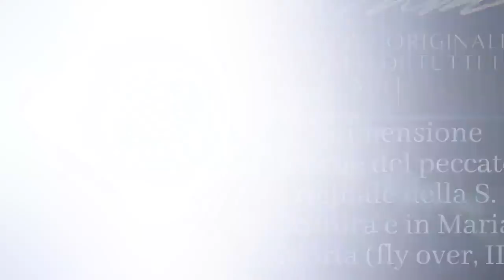La dimensione sessuale del peccato originale nella Sacra Scrittura e in Maria Valtorta fly over, 2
Fly over conclusivo, seconda parte. Le posizioni di chi si è opposto alla sessualità come conseguenza del peccato originale (Sant'Agostino e San Tommaso). La dimensione sessuale del peccato originale nella Sacra Scrittura: riassunto dei testi. Sintesi delle rivelazioni sul peccato originale fatte da Gesù a Maria Valtorta. Ciclo di catechesi "Il peccato originale. L'origine di tutti i mali", trentaduesima puntata, Venerdì 10 Giugno 2022